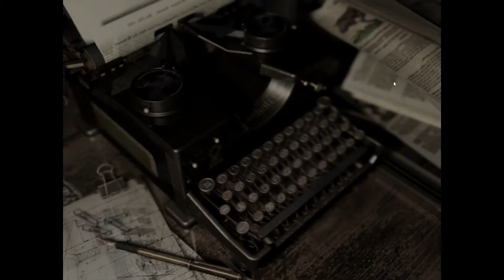Komische Mutanten 🧟 Resident Evil [27]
Wo ist überhaupt unsere Kollegin Jill? Die Entwicklungen der letzten Stunden würden sie bestimmt auch interessieren. Es wäre so viel einfacher mit ihr hier zu sein...

Ende Mai erscheint der 8. Teil von Resident Evil - Village. Das nehme ich zum Anlass, um die großen Ableger von Resident Evil nachzuholen. Resident Evil ist die zweite Etappe von insgesamt 11 Stück, die ich in meinem Livestream auf Twitch zocken werde.